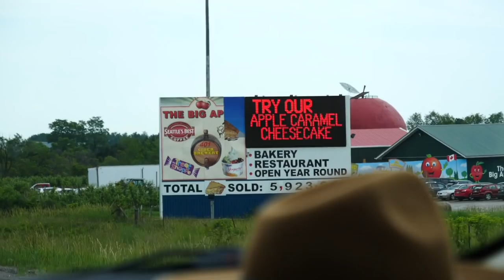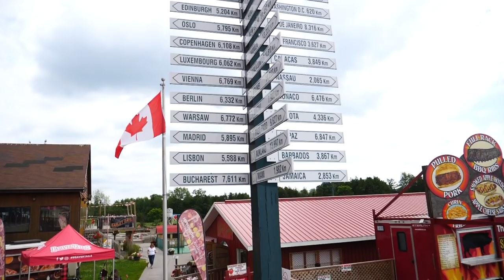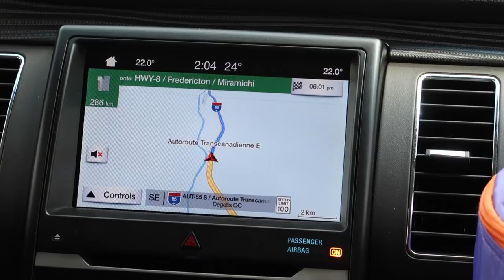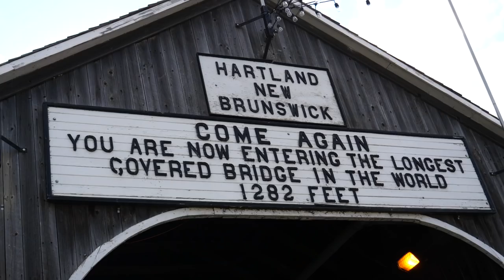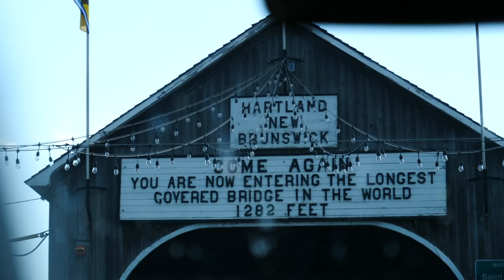Viaje por Canadá en Auto: Nos Vamos a Visitar la Costa Este de Canadá!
Vamos de viaje por Canadá! En este video los llevamos a conocer la costa este de Canadá por auto. Ahora que tenemos a Togo en la familia, una de nuestras nuevas tradiciones es ir de viaje an auto y visitar los lugares que todavía no conocemos en nuestro país. El año pasado nos fuimos hasta Las Rocallosas (en las provincias de Alberta y Columbia Británica), y este verano, decidimos viajar a las provincias marítimas en la costa atlántica de Canadà. Fue un viaje de 2 semanas donde visitamos las provincias de Nuevo Brunswick, Nueva Escocia, y la Isla del Príncipe Eduardo. Este es el primer video de ese viaje!